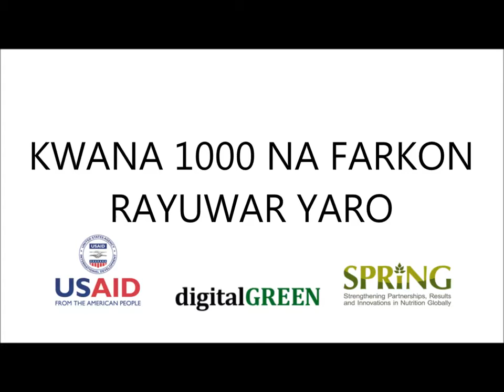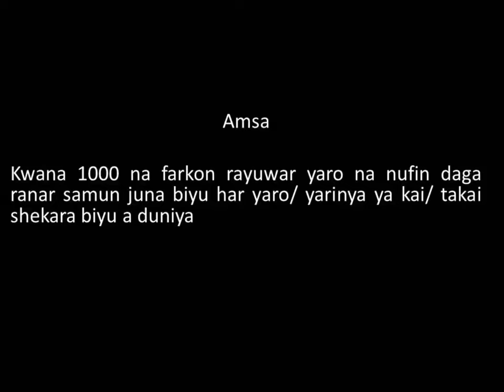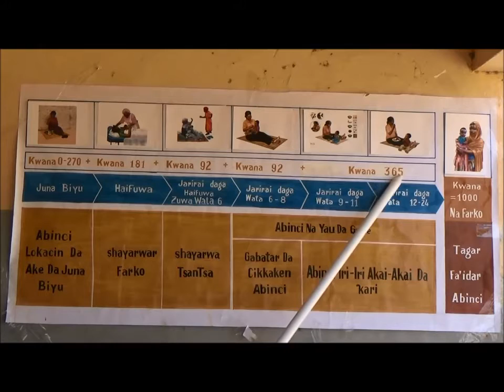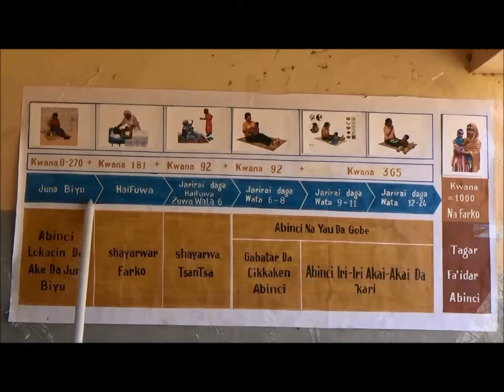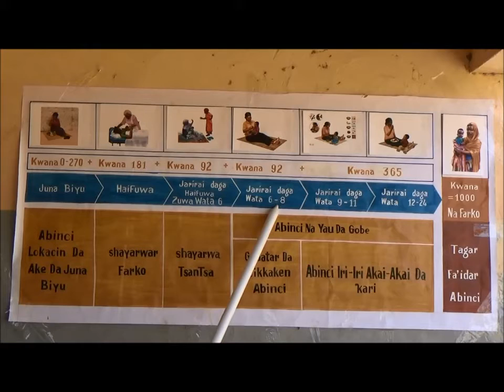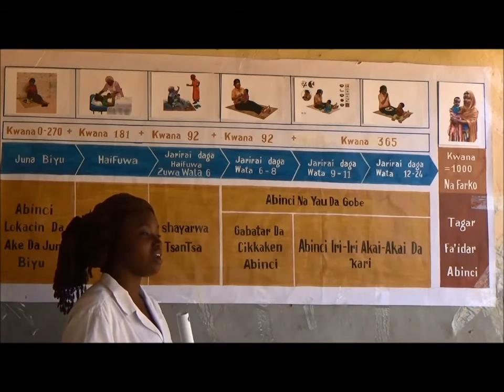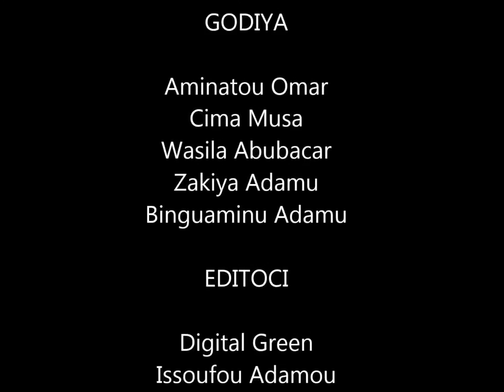First 1000 days of a child's life